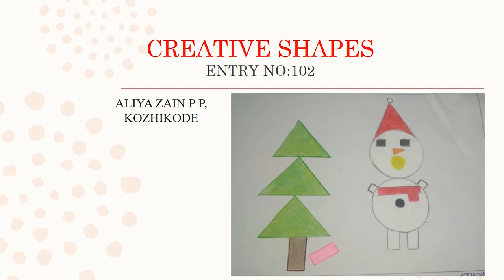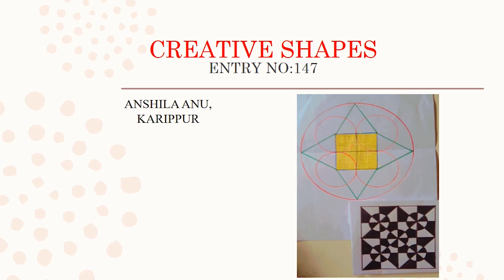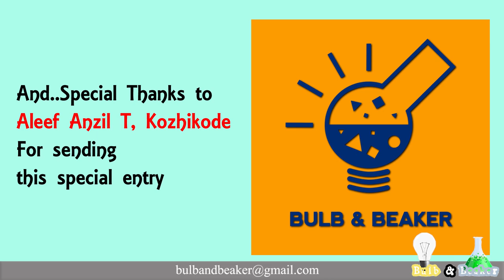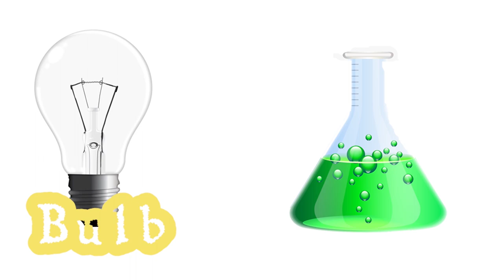Summer Events | Results of Creative Shapes Event | By Bulb and Beaker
Thank you all for sending in your entries and making our first summer event a huge success!!